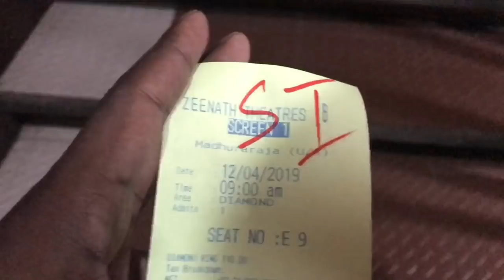MadhuraRaja REVIEW !! മധുരരാജ റിവ്യൂ !! by Wide Angle Reviews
Madhura Raja is an upcoming Indian Malayalam-language action film directed by Vysakh, written by Udaykrishna and starring Mammootty and Jai in the lead roles. Mammootty reprises his role Raja from the 2010 film Pokkiri Raja even though Madhura Raja is not a sequel.

Movie released on 12th April.With this video i have shared my thoughts about the movie.